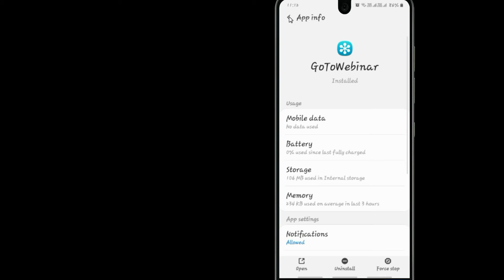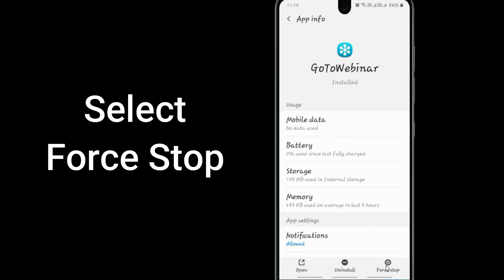Fix Auto Crashing Go To Webinar App/Keeps Stopping App Error in Android Phone|App stopped on Android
If you are having trouble with Go To Webinar app Keep Closing/keep crashing or applications automatically close, android app keep closing unexpectedly or have questions of why do my app keep crashing android.Please follow the same procedure which is very helpful for resolved this problem to run the Go To Webinar app again.